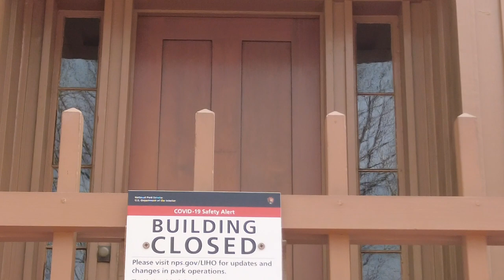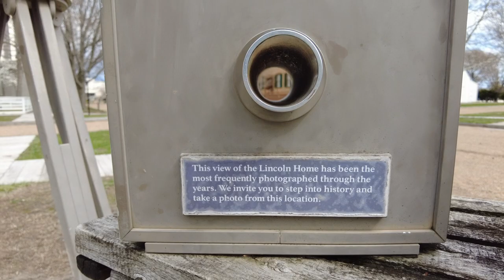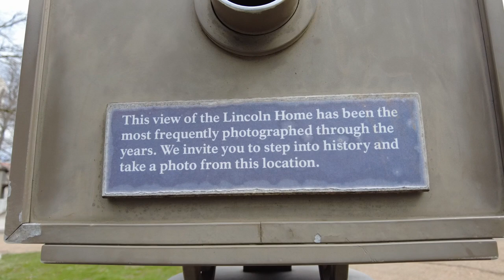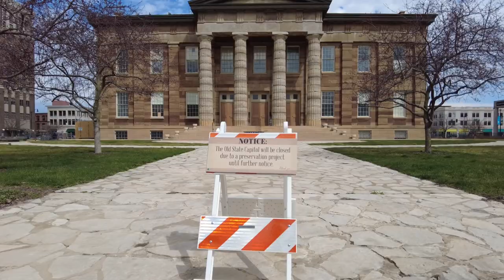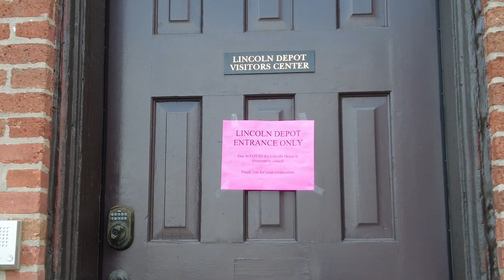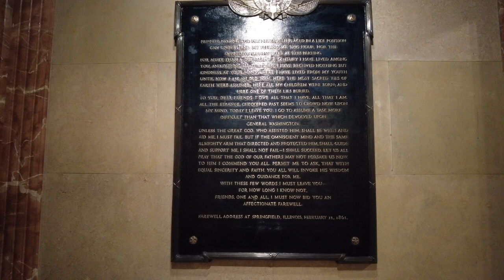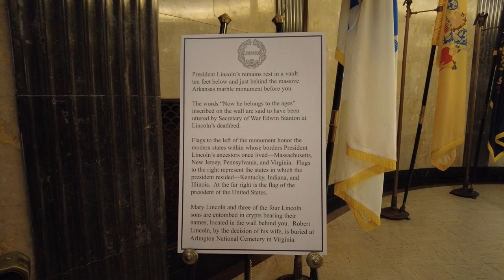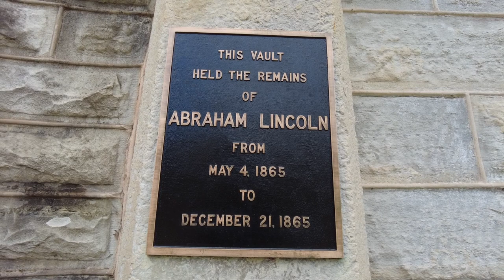Abraham Lincoln Springfield Tour with his Home and Tomb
Join me on a tour of Abraham Lincoln's Springfield.  We will visit all the Abraham Lincoln sites and some non Lincoln sites including the Lincoln home and neighborhood, tomb and gravesite, receiving vault, Lincoln & Herndon law office, old state capitol, new capitol, and the Governor's mansion.  Hear stories of the Lincoln grave robbing attempt and Join me as we walk around historic Springfield, Illinois.

Check out the Lincoln Neighborhood at 00:00:00
Current State Capitol at 00:07:36
Governor's Mansion at 00:08:55
Old State Capitol at 00:10:58
Lincoln & Herndon Law Offices at 00:12:55
Lincoln Train Depot at 00:13:46
Lincoln Tomb at 00:15:45